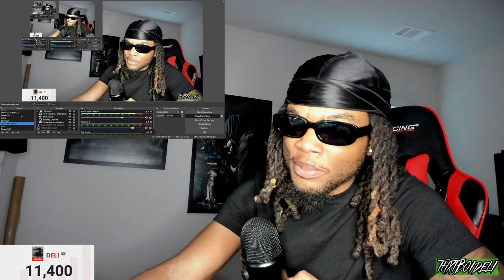FYE ASF 🔥 | Sid Shyne - DYNAMITE (REACTION)